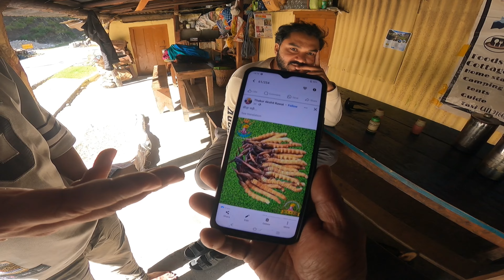दुग्तू और दांतू Village से दिखता हैं पंचाचुली का मनोरम दृश्य | Darma Valley Seepu Village Ride EP-04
Hello Friends, Sat Shri Akal, Namaste, Bado ko pranam or Choto ko hellooo

Hit likes.

Video Related

panchachuli
panchachuli base camp
panchachuli trek
panchachuli base camp trek
panchachuli peaks
panchachuli uttarakhand
panchachuli glacier
panchachuli summit
panchachuli range
panchachuli peak
panchachuli peak trek
panchachuli zero point
how to reach panchachuli base camp
dharchula to panchachuli
panchachuli kse jaye
panchachuli trekking
zero point panchachuli
how to reach panchachuli
panchachuli glacier trek
पंचाचूली,पंचाचुली पर्यटन स्थल
पंचाचुली 5 पर्वत श्रंखला
हिमालय दृश्य,पंचाचूली पर्वत दर्शन
चोपता का सबसे बढ़िया कैम्प
मुनस्यारी
गंगोलीहाट
हिंदी न्यूज चैनल
क्या नजारा है यार
मुनस्यारी रोड ट्रिप
धारचूला से मुनस्यारी
नंदा देवी पर्वत श्रृंखला
automobile uttarakhand_gk